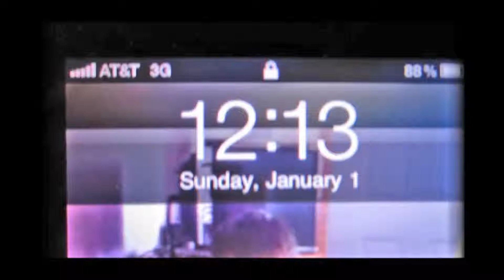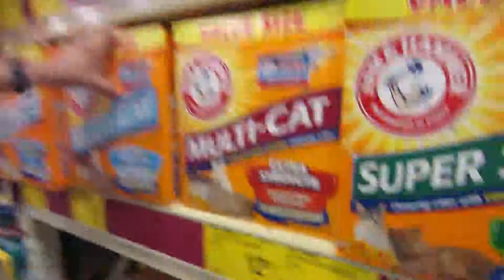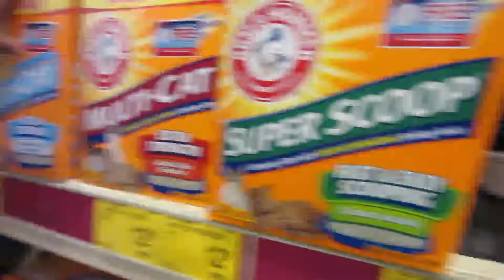WORLD'S BEST CAT LITTER! (8-19-12) Day 185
Well some good news is that this Sunday wasn't as lazy as past Sunday's! lol